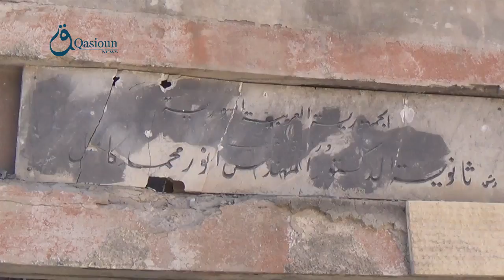وكالة قاسيون: دمشق جولة ترصد آثار دمار أحد المدارس في حي جوبر13-6-2015